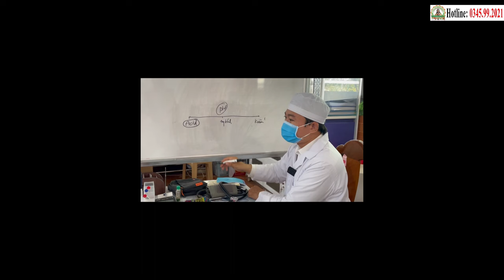📢 Điểm Tin Phòng Khám ChaTường (01.03.2024) | Ứng Dụng Công Nghệ Cháo Nano Hỗ Trợ Điều Trị Miễn Phí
PHÒNG KHÁM CHA TƯỜNG YÊU THƯƠNG - CHO KHÔNG
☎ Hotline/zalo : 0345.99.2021